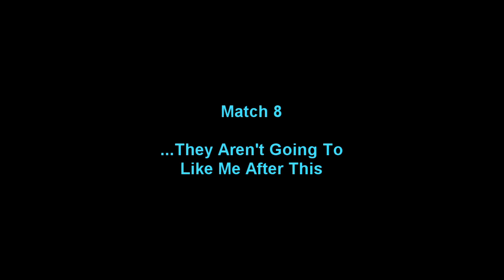[FEH] Aether Raids Offense Week 162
This should (hopefully!) be the last delayed video for a while. My schedule is finally opening up again, so I’ll be working on catching up to the present with the AR videos over the next few weeks… and on digging into the defense video backlog too! Also have a few other fun ideas planned that I’ll be talking about some more in the near future.

Edelgard’s second bonus week got a bit contested! She shared the week’s matches with Dimitri, and they both ended up having some fun highlights throughout the matches. I also got a few chances to put a bonus week Laegjarn to work, including one match where she and Fjorm teamed up to handle the enemy team.

Team Breakdown: (0:00)
Match 1: (2:51)
Match 2: (7:32)
Match 3: (12:02)
Match 4: (16:41)
Match 5: (22:33)
Match 6: (28:03)
Match 7: (33:16)
Match 8: (38:29)
Closing: (45:48)

All footage recorded from the Fire Emblem Heroes mobile game. All music recorded from the Fire Emblem Warriors game. Tracks listed below.

Intro – Divine Decree (Reprise)
Match 1 – Duty (Silence/Deep Blaze)
Match 2 – Road Taken (Silence/Roar)
Match 3 – Pressing the Attack (Silence/-)
Match 4 – Justice RIP (Silence/Nohrian Storm)
Match 5 – Conquest (Silence/Flames)
Match 6 – No Justice (Silence/Hoshidan Fire)
Match 7 – Resolute Heart (Silence/-)
Match 8 – Beastslayer (Silence/-)
Outro – Tranquility